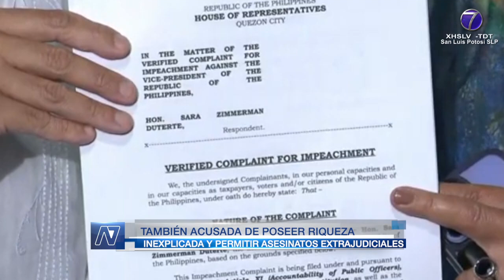Noticias del Mundo